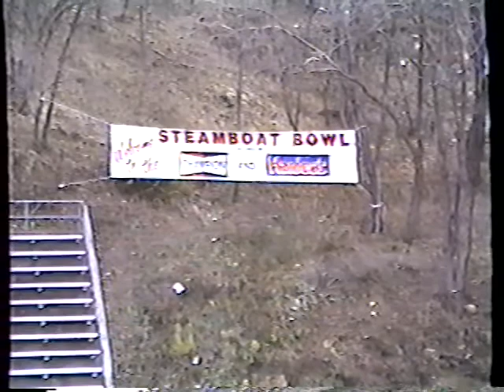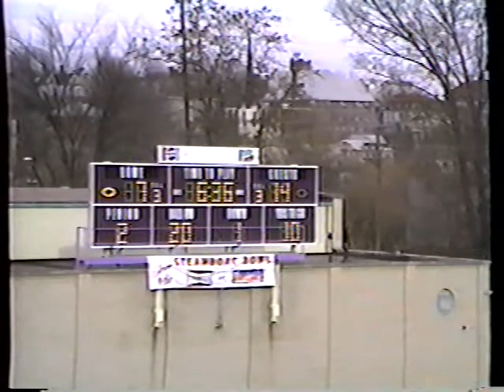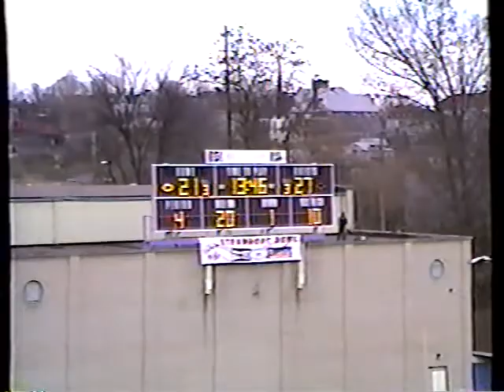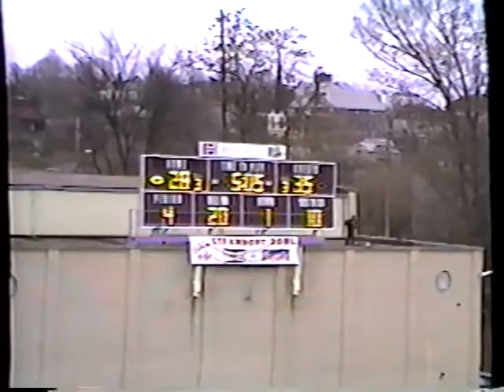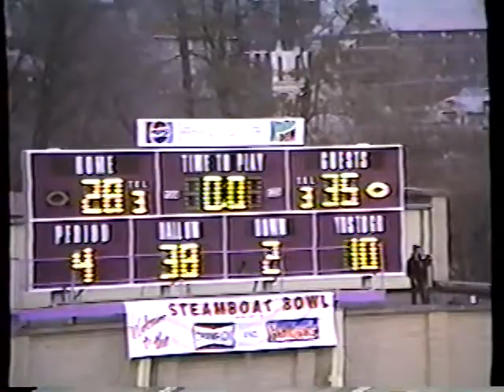1990 ONU vs IOWA WESLEYAN Steamboat Bowl